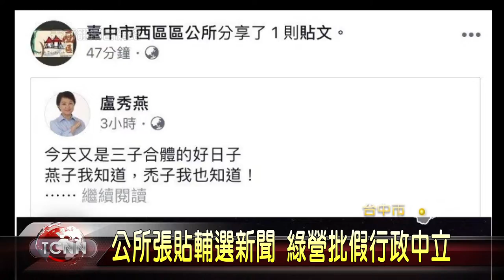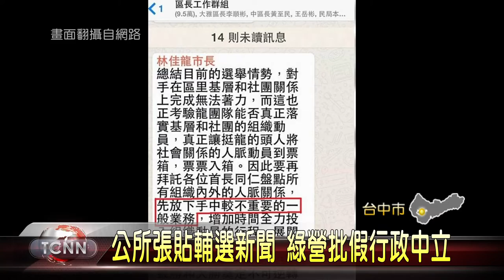大台中新聞-公所臉書張貼輔選新聞 綠營批假行政中立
日前台中西屯、大雅、后里等八個區公所，臉書粉絲專頁，出現市長盧秀燕輔選謝龍介的新聞連結支持國民黨的候選人，15號的臨時會中，民進黨議員就抨擊，這根本是公器私用，國民黨議員則認為綠營兩套標準。 「以上新聞可由top NEWS APP收看」